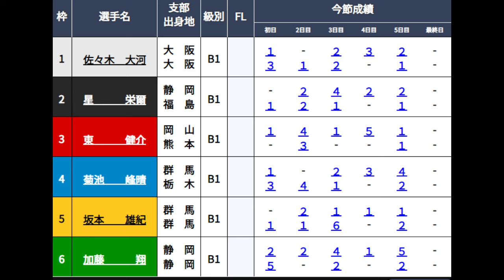【浜名湖競艇優勝戦】共にここ勝てばデビュー初V①佐々木大河⑤坂本雄紀⑥加藤翔、レースは大波乱に！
2024.4.3浜名湖競艇最終日12R優勝戦
①佐々木大河②星栄爾③東健介④菊池峰晴⑤坂本雄紀⑥加藤翔